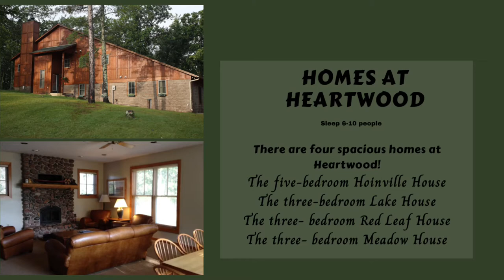Welcome to Heartwood Resort and Conference Center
All Heartwood has to offer and more!